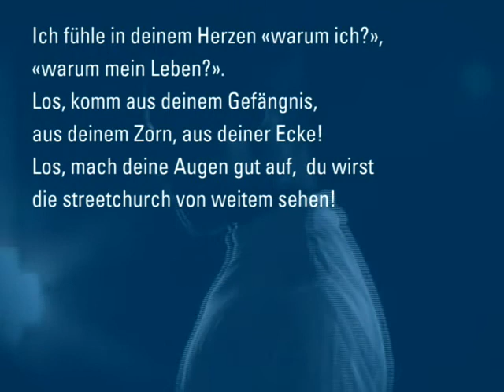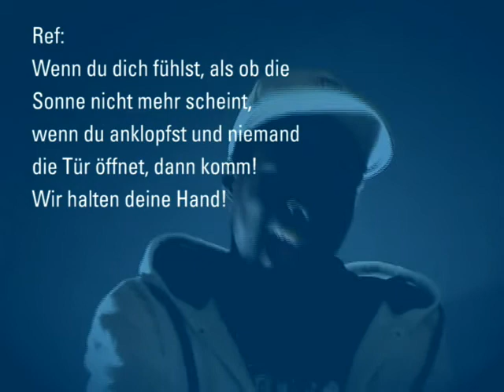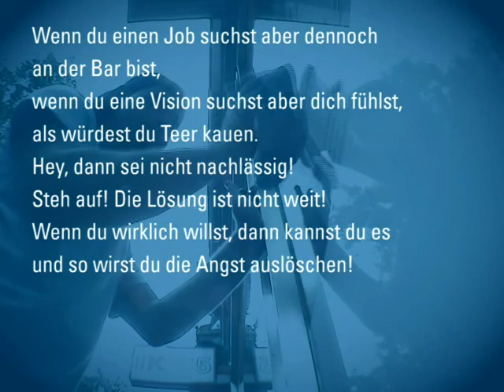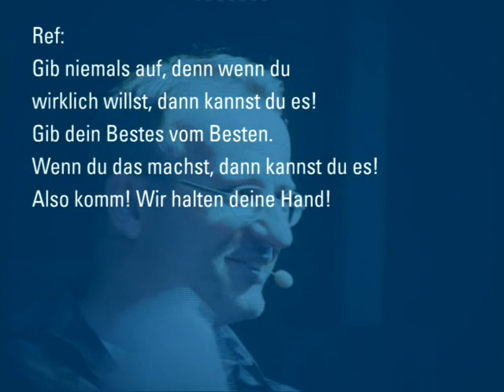the streetchurch HYMN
Saymo'k's Song über die streetchurch mit deutschem Text zum besseren Verständnis.